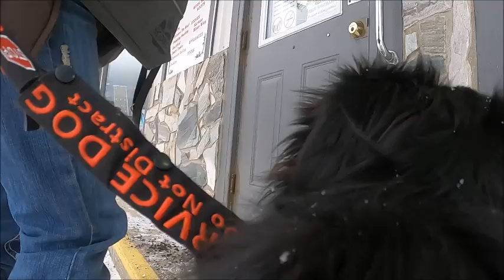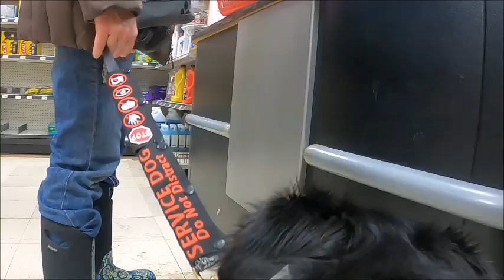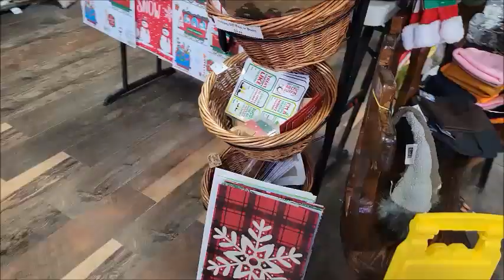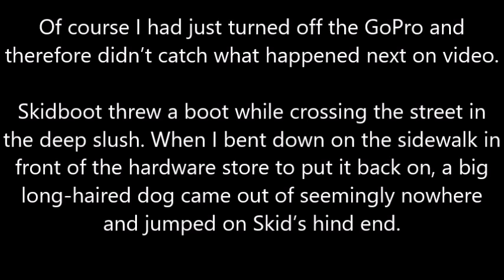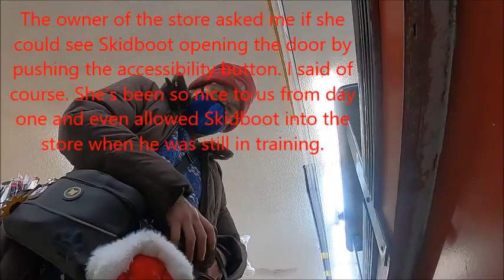Service dog visits Santa; gets jumped on by large dog - McBride - Vlog December 10 2022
Join Skidboot as he visits Santa, accompanies his handler to two grocery stores, the hardware store, the coffee shop, and other businesses in McBride.
While walking around town, we had yet another issue with an at large dog (despite the leash bylaw in town). This time the dog jumped on Skidboot's hind end while I was bent down to put one of his booties back on.

Filmed from Skidboot's view with a GoPro attached to his harness.

Music
KSMK - Just My Imagination (Non Copyright Music)
Holiday Hustle (Fesliyan Studios)

Eagloo dog harness from Amazon